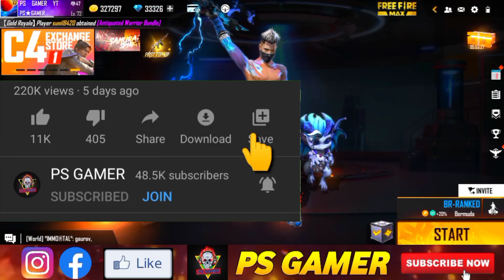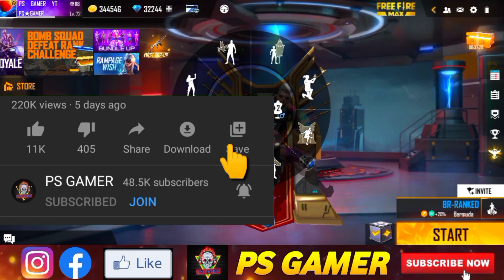TONIGHT UPDATE OF FREE FIRE 🔥| RAMPAGE FREE REWARDS 🥳| FREE FIRE NEW EVENT | FF NEW EVENT TODAY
TONIGHT UPDATE🔥 RAMPAGE FREE REWARDS

rampage event free rewards
Rampage 4.0 event free fire
Rampage event Calendar free fire
Free fire rampage event 2022